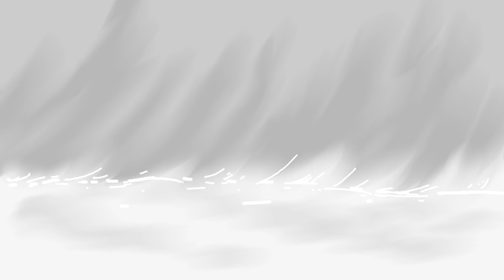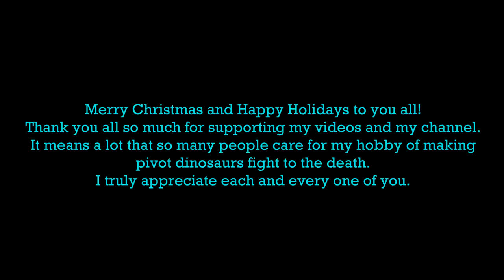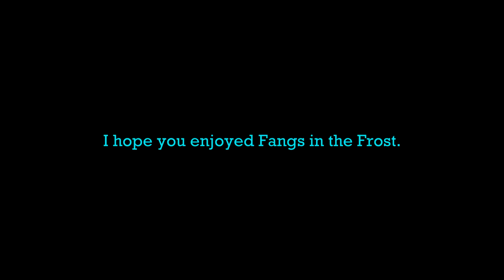Fangs in the Frost | 2017 Christmas Special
It's Christmas morning in Australia so, here you go! Merry Christmas and happy holidays! This took a lot, and I mean A LOT of time to make, so I hope it was all worth it. It's not exactly how I wanted it, but considering the time restraint, I think I've done pretty well. I hope my next project is just as good. Thank you all for your support in 2017 :) And I'm looking forward to a fantastic 2018!